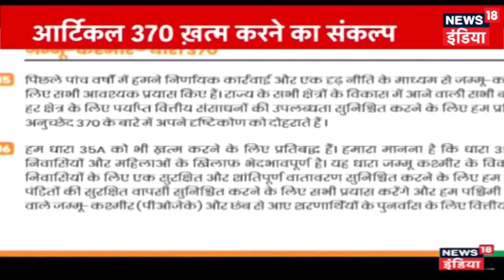Delhi: कांग्रेस नेता अहमद पटेल के करीबी मोईन के घर आयकर विभाग का छापा, छापेमारी में ज़ब्त हुई